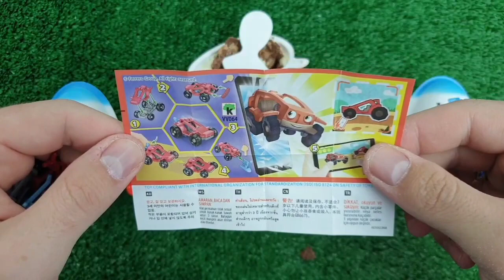ASMR Mukbang 두찜 신메뉴 스팸부대 찜닭먹방 떡볶이 튀김 치즈볼 Spicy Noodles Tteokbokki Chicken Eating.I HIU 하이유, Candy